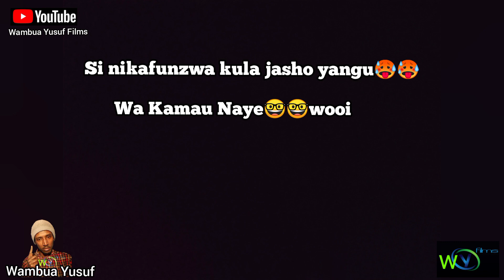Uki ibia mkamba 😂😂😂 // Wambua Yusuf and Stories ( trending now in Kenya )